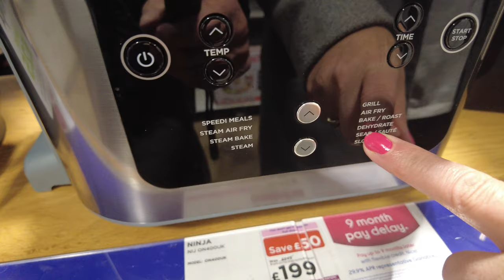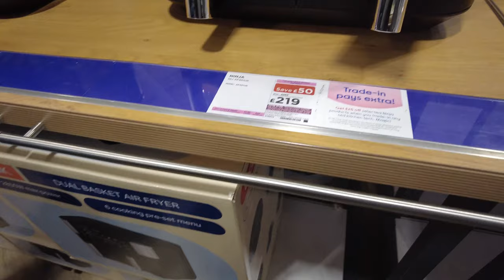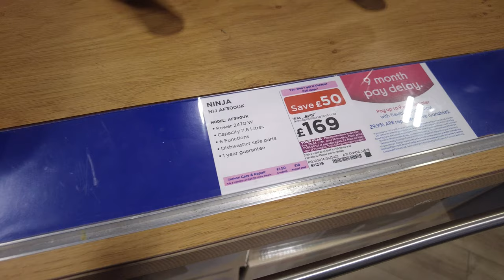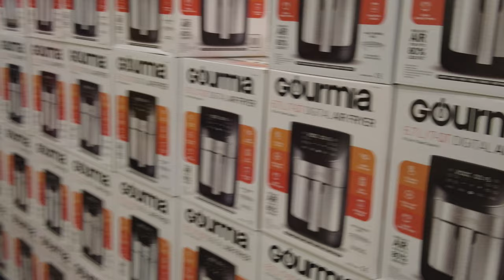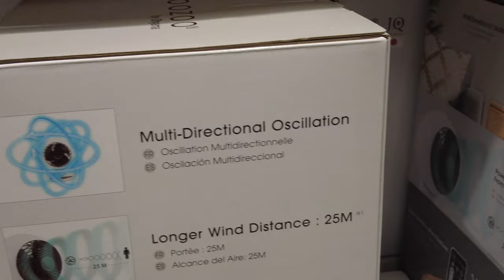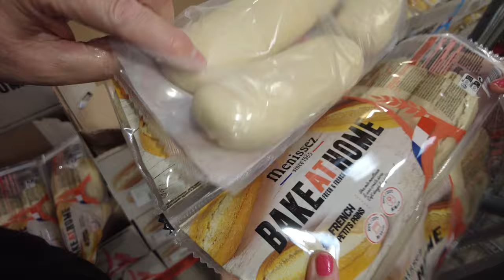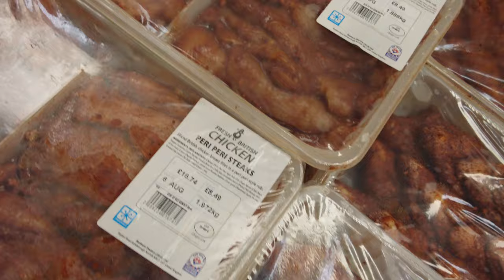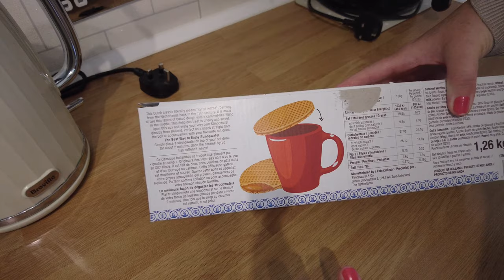We Go Shopping For A New Air Fryer in Curries and Costco